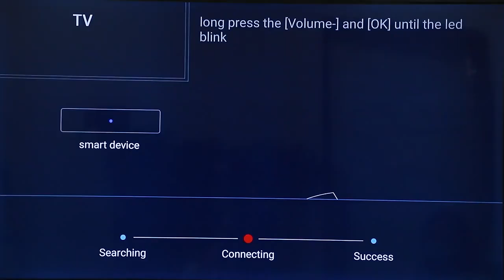MECOOL Android TV Box KM2 Plus 4K Amlogic S905X4 2G DDR4 Ethernet WiFi Multi-streamer HDR 0 TVBOX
MECOOL  Android TV Box KM2 Plus 4K Amlogic S905X4 2G DDR4 Ethernet WiFi Multi-streamer HDR 0 TVBOX Home Media Player Set Top Box